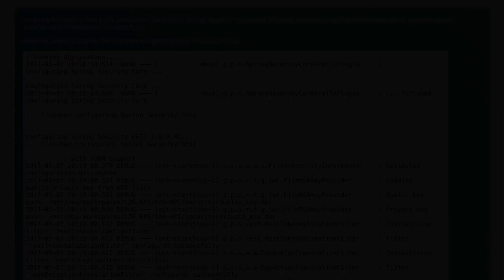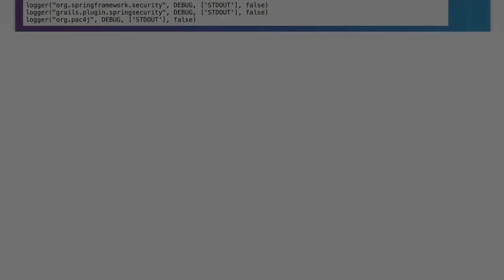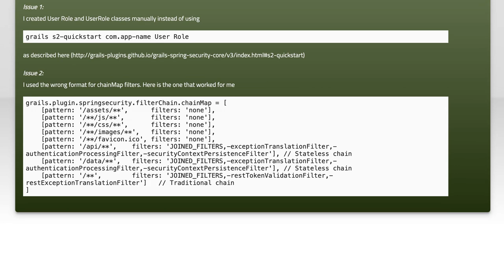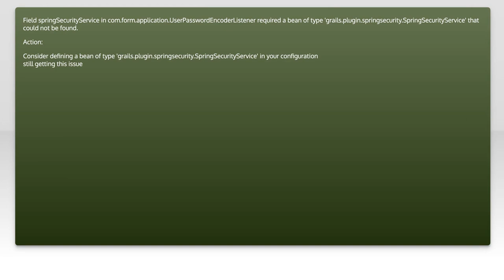A component required a bean named '' that could not be found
spring: A component required a bean named &#39;&#39; that could not be found

Related to: spring, grails, groovy, spring-security-rest